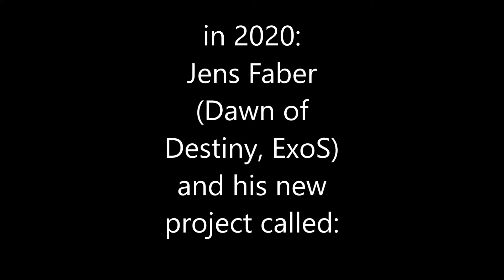MalefistuM - Enemy (First Teaser)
This is the first teaser of MalefistuM's debut album "Enemy" that's gonna be released in early 2020 via "Fastball-music"
MalefistuM was founded by Dawn of Destiny mastermind Jens Faber and features:
-Melissa Bonny (Serenity, Warkings, Ad Infinitum, Rage of Light)
-Zagan (Black Messiah)
-Federica Lanna (Sleeping Romance)

-Eric Dow (Helsott)
Artwork: Hans Trasid